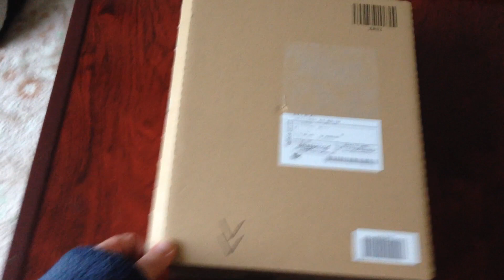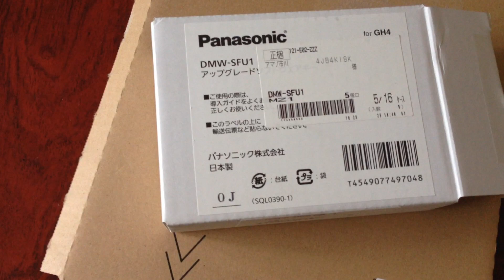Unbox GH4 VLog Activtation Code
A quick unboxing video of my activation code for my GH4.